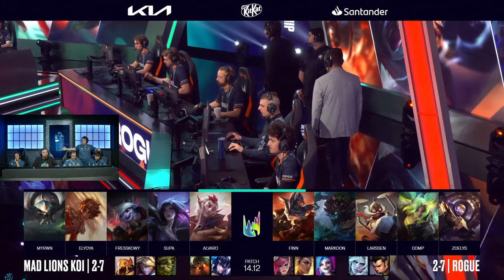MAD LIONS KOI vs ROGUE | LEC SUMMER 2024 - TIEBREAKER [VOD]